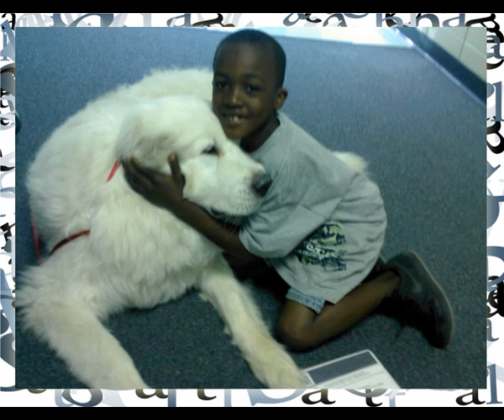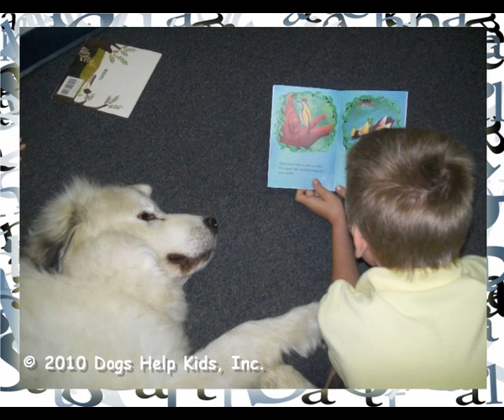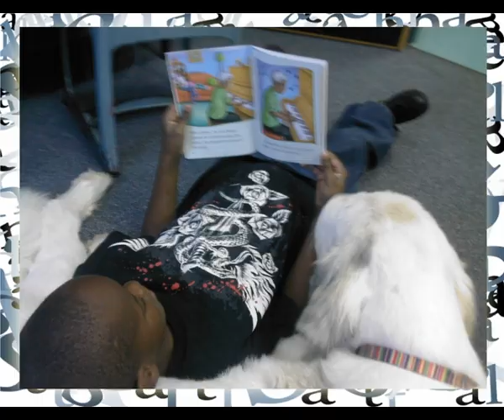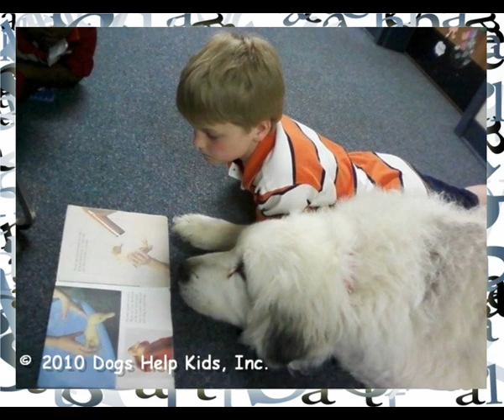Tutoring with Therapy Dogs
I am a retirement-aged teacher who formed a nonprofit in 2009 to freely tutor children with their reading.
My blog readdogs.net grew out of the the  501(c)(3) educational nonprofit that I founded. During the time of this photocast, I went into the local primary school with my registered therapy dog Max and volunteered to tutor students one-on-one for twenty hours weekly throughout the 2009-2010 school year.

READ Dogs photos are copyrighted with the US Copyright Office.